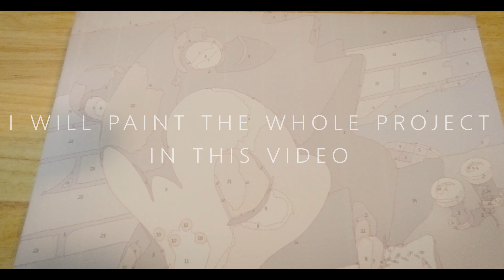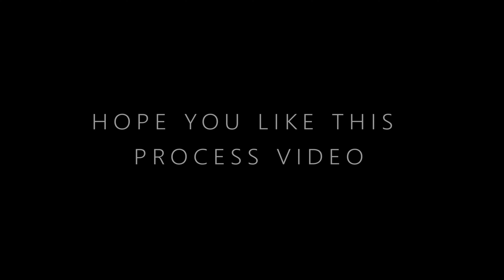Painting Animal Crossing scene by oil painting by number [ASRM]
Hey everyone! My name is Keith. This is my Tenth paint with me process video with ASMR and I hope you'll enjoy it. I'll painting more ~

Kararabo

~social media~
Instagram kararabo

~song~
PairPiano